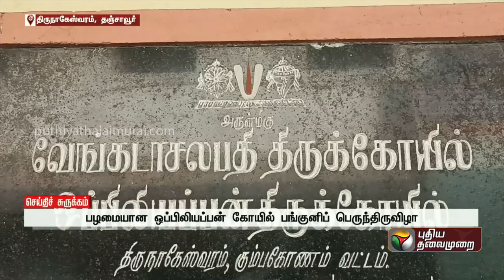விளைநிலங்களில் நுழைந்து பயிர்களைச் சேதப்படுத்தும் ஒற்றை காட்டு யானை... விவசாயிகள் அச்சம்! | PTT